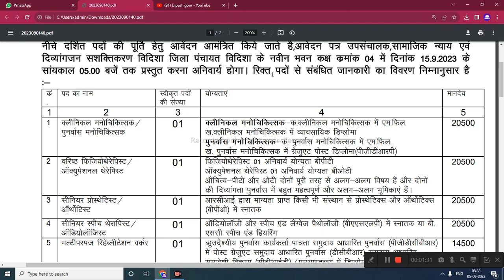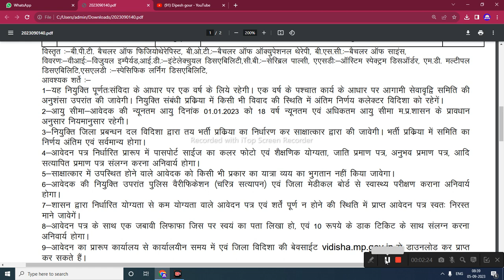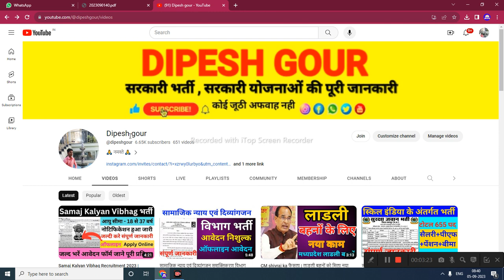सामाजिक न्याय एवं दिव्यांगजन विभाग भर्ती 2023-24 | mp job update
सामाजिक न्याय एवं दिव्यांगजन विभाग bharti 2023-24 | mp job update @dipeshgour

My others social media link follow

mmsky
dipesh gour
mmksy
gtms
mmsky update
mp panchayat sachiv vacancy 2023
mukhyamantri
sikho kamao yojana registrati.
rojgar sahavak
cmyip
mukhyamantri sikho kamao yojana new upd..

      😍DIPESH GOUR😍